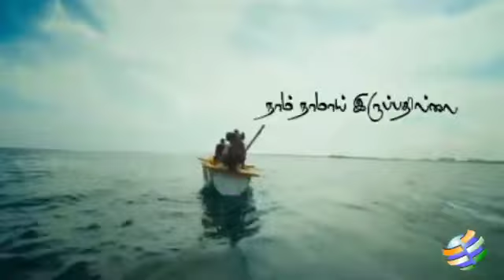Aari in Maalai Pozhuthin Mayakathile